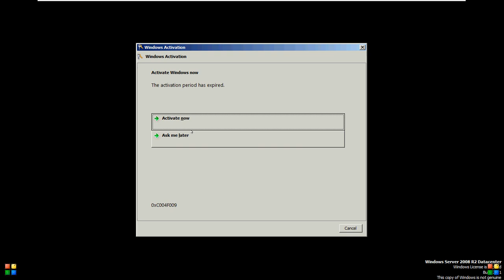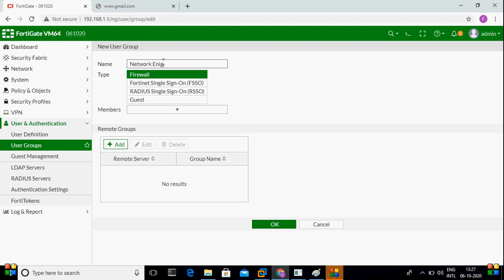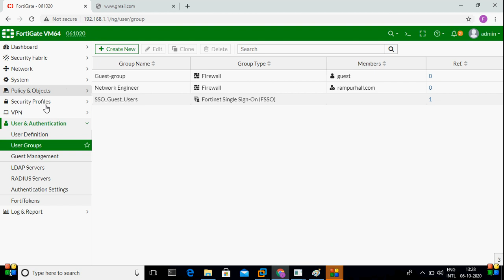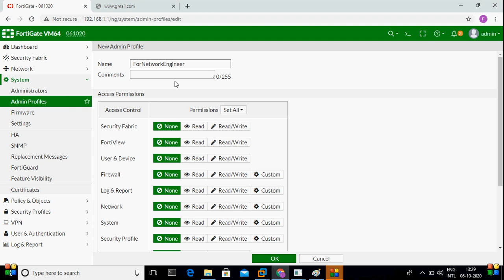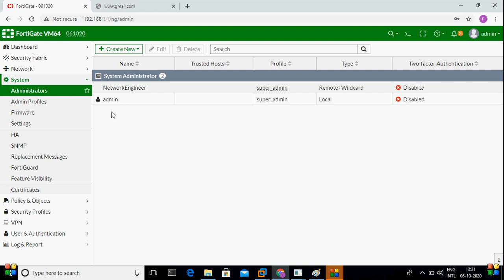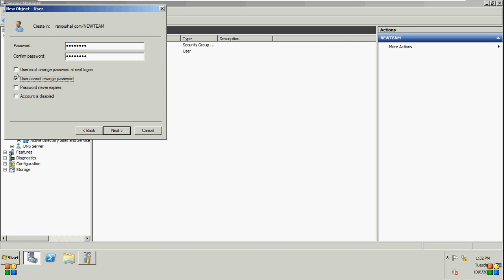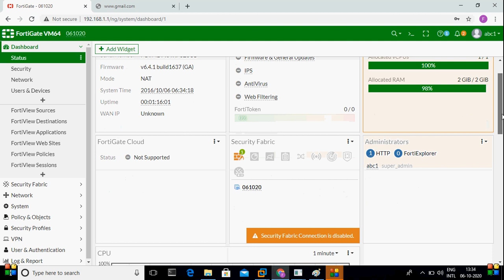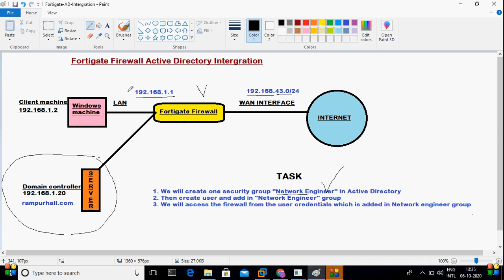Fortigate Firewall Active Directory Intergration Part 2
How to allow access active directory users in fortigate firewall